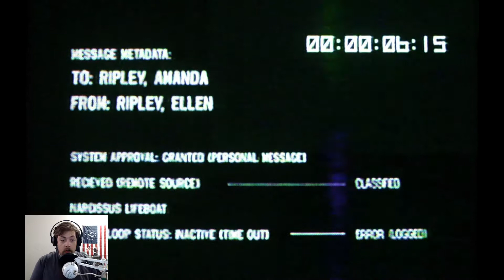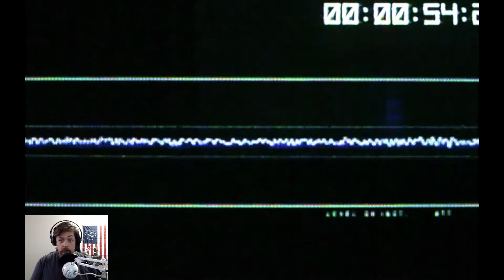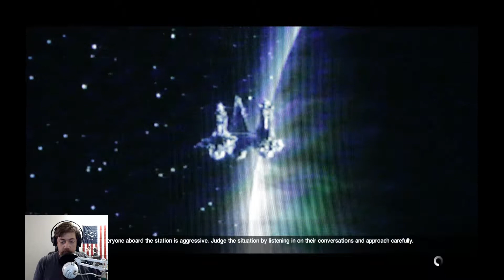The Anesidora [Alien Isolation Part 16]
Ripley finds a Short Range Ambulance and makes her way to the Anesidora to confront Marlow and Taylor.